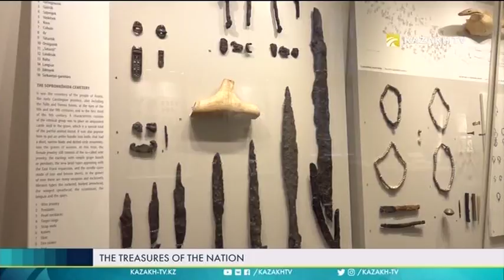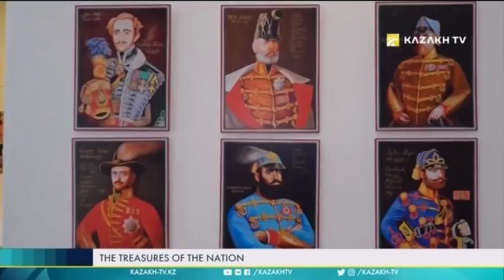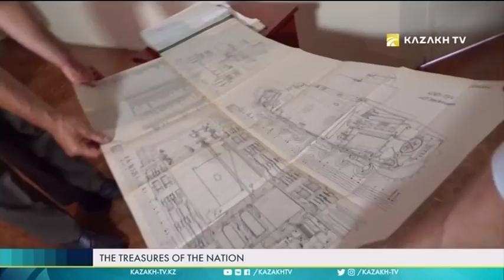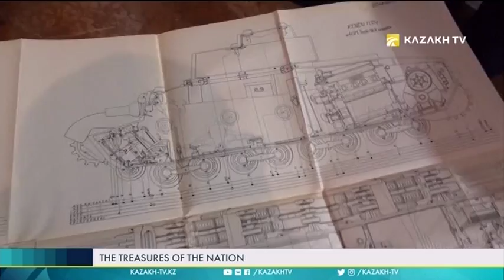Why does the Avar Kagan need an elephant?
The treasures of the nation - №10

In this episode:

Why the Avarian Kagan needed an elephant?

Where in Hungary a camp of real steppe knights is located?

What is the link between the hussars and the descendants of Hungarian Kypchaks?